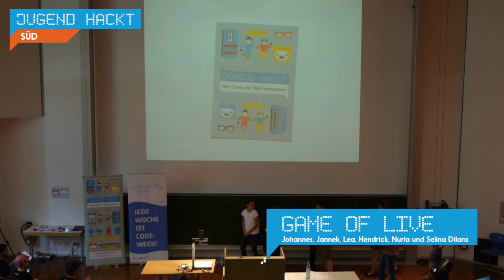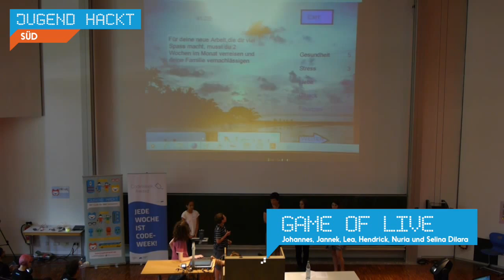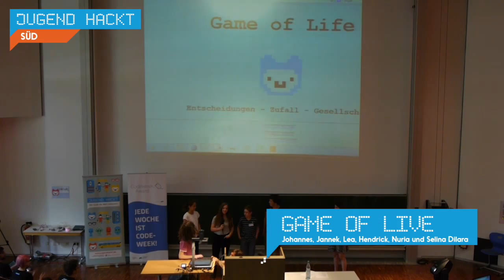Game of Life | Jugend hackt Ulm 2015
Das Projekt „Game of Life“ soll spielerisch zeigen wie der Zufall unsere Entscheidungen und die Gesellschaft unser Leben beeinflussen. Dadurch macht es auf Probleme in unserer Gesellschaft aufmerksam.

Es basiert auf den vier Masken des Lebens: Herkunft, körperlicher Beschaffenheit, Talente / Angeborene Veranlagungen und der Selbstverwirklichung.

Im Spiel werden dabei die ersten drei Masken, wie im echten Leben auch, zufällig gewählt und ergeben zusammen den Charakter des Spielers. Mögliche Variablen sind Geschlecht,Hautfarbe, Sexualität, Herkunft und Gesunheitszustand (Behinderung, etc.). Die letzte, die Selbstverwirklichung, involviert den Spieler. Angepasst an die jeweilige Situation wird der Spieler mit Entscheidungsfragen konfrontiert, die in begrenzter Zeit beantwortet werden müssen.

Je nachdem welcher Weg gewählt wurde, wirkt sich dies einerseits auf die folgenden Fragen und Ereignisse, andererseits auf die Bedürfnistabelle aus. Diese umfasst Liebe, Glück, Gesundheit, Stress und Finanzen und können sich auch untereinander beeinflussen. Außerdem steht ein EXIT-Button zur Verfügung, der ein zufälliges Ereignis herbeiführt und die Situation komplett ändern kann.

Von Johannes, Jannek, Lea, Hendrick, Nuria und Selina Dilara.